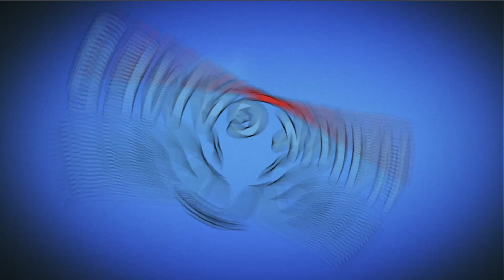Candy Crush Jelly Saga Level 775 (Puffler mode) - 3 Stars Walkthrough, No Boosters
More:
1️⃣▶️ Candy Crush Jelly Saga Level 774 Hard (Jelly Boss mode) - 3 Stars Walkthrough, No Boosters

~~ Hawk Games